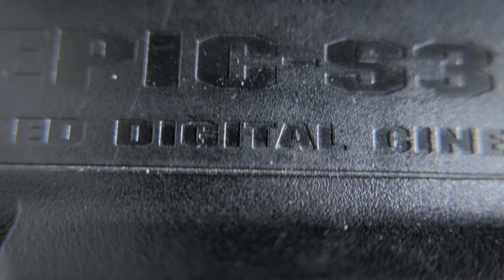PANASONIC Lumix DMC LX 100 vs RED EPIC DRAGON Trailer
shots of the LX 100 where taken with the Canon 5D MK II (Sigma 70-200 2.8),
shots of the RED EPIC DRAGON where taken with the LX 100 (all F 1.7) on a Polly Dolly.